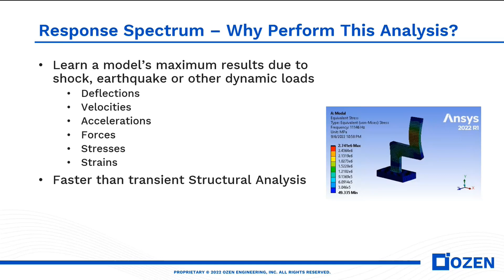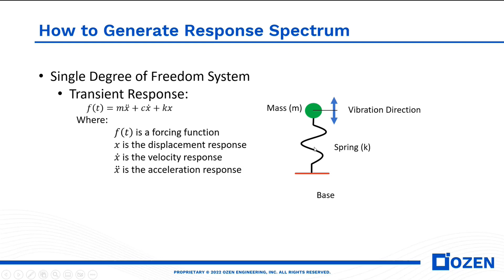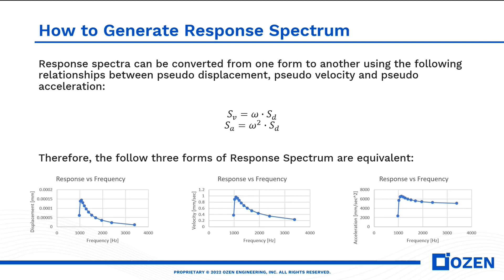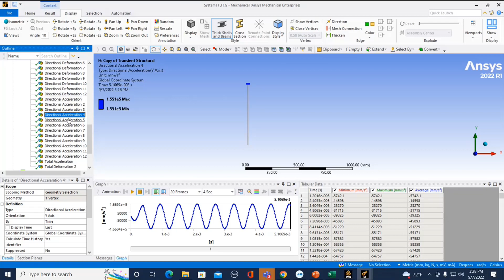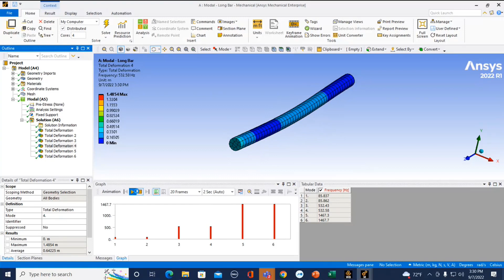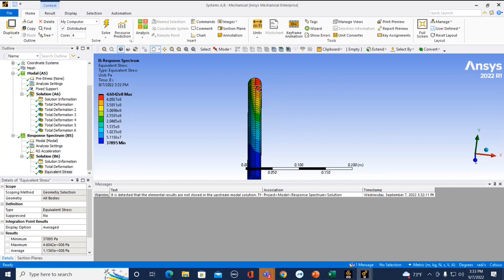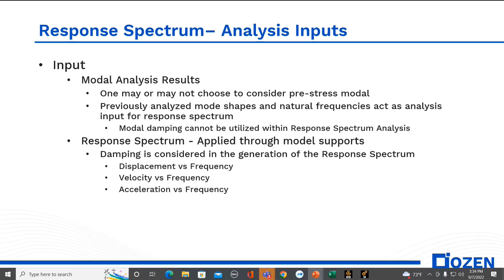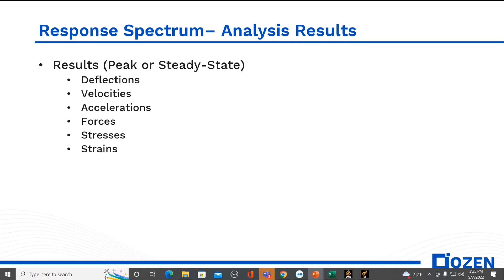Simulating shock and vibrations in Ansys - Response spectrum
This was a webinar conducted by the Ozen engineering team discuss the basics of linear dynamics simulations in Ansys. This 3rd video of the series covers response spectrum analysis. Response spectrum analysis is suitable for preliminary analysis of shock/earth quake events.